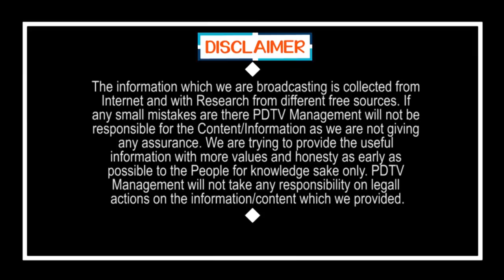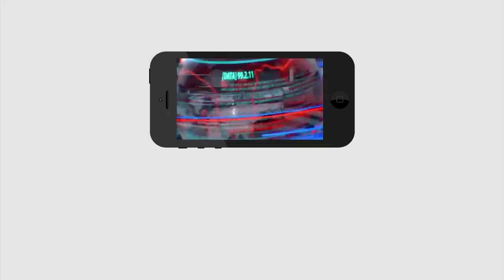జగన్ కొత్త ప్లాన్.. ఇరుక్కున్న పవన్, బాబు | CM Jagan New Plan For Chandrababu and Pawan Kalyan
జగన్ కొత్త ప్లాన్.. ఇరుక్కున్న పవన్, బాబు | CM Jagan New Plan For Chandrababu and Pawan Kalyan | PDTV News